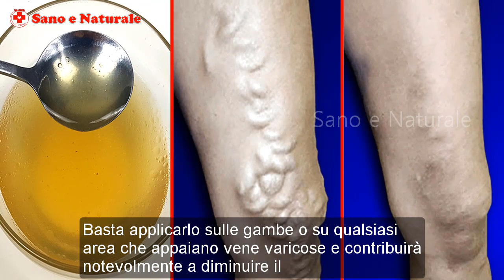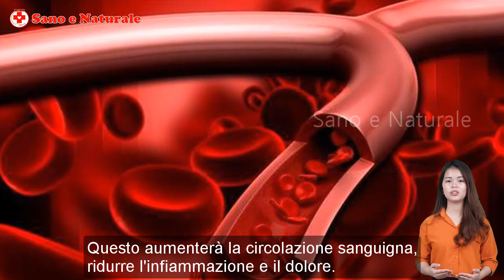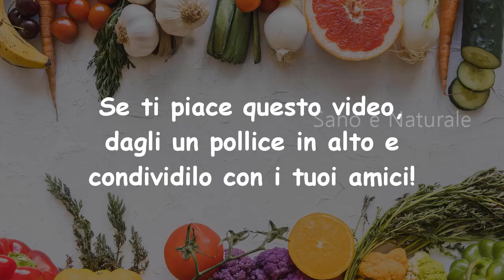Applicare Questo Per Eliminare Le Vene Varicose Naturalmente - Rimedio A Casa Per Le Vene Varicose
Se si dispone di Vene Varicose, è importante Eliminare Le Vene Varicose in quanto porteranno a complicazioni più gravi. L'applicazione di questa miscela vi aiuterà a Eliminare Le Vene Varicose rapidamente senza il rischio coinvolto. La parte migliore è che questo rimedio non pone alcun rischio ed è molto meno costoso di interventi chirurgici troppo.

Ingredienti:
Prezzemolo
Olio d'oliva
Acqua

Elenco di video che puoi vedere di più:
- Rimedi naturali per rimuovere le vene varicose e le vene del ragno